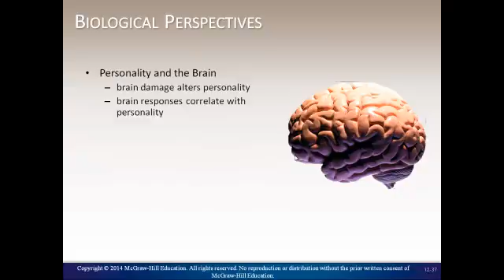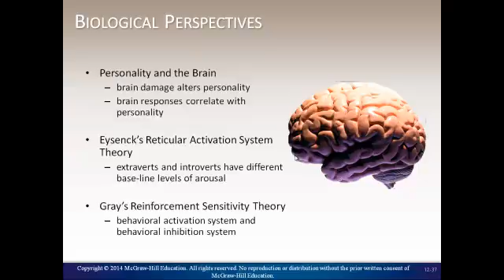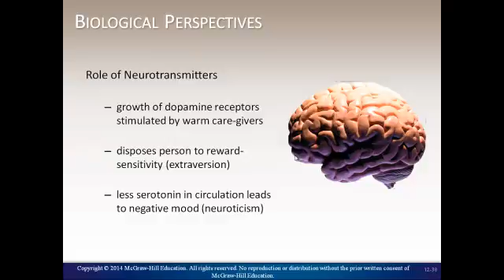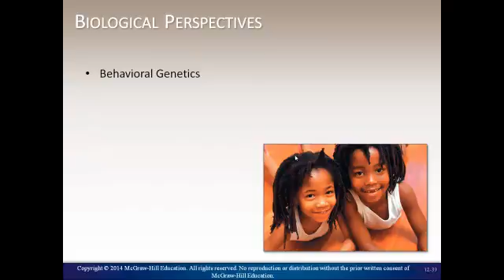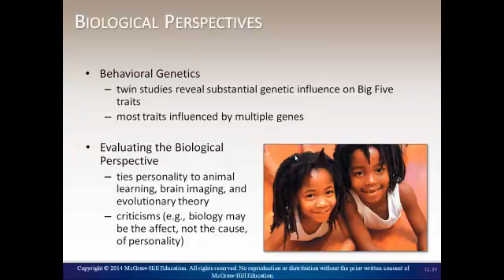Personality Biological Perspectives